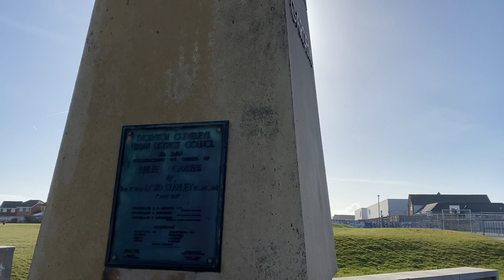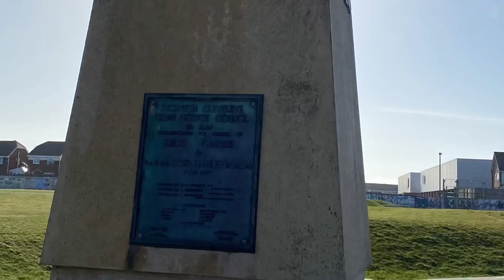Star Wars andor set